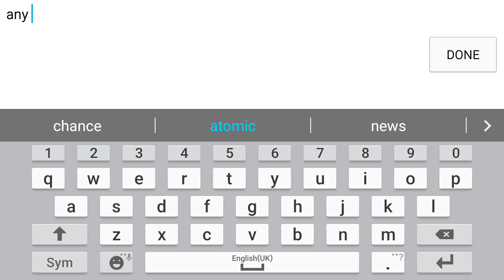Ww 27.01.2017 ...PD pancake! DomiNation!